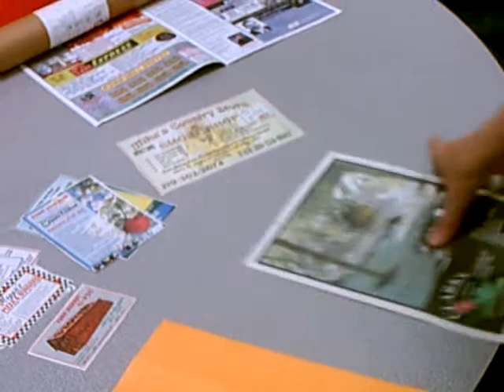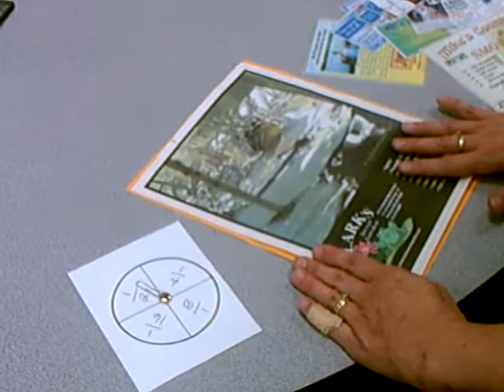Fractions_math_game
This is the video that goes along with a fractions math game I created.

By the way that is my 8 year old son at the very end after he watched me explain how to play the game.